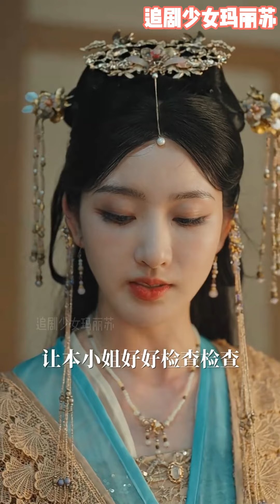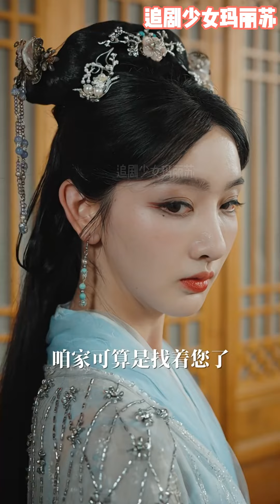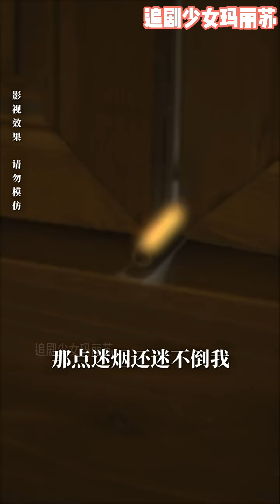💕 娘亲被害，身份低微的她，隐藏实力换脸成为替身佣人，只为了报仇…… 九州短剧《双面美人》nmzl